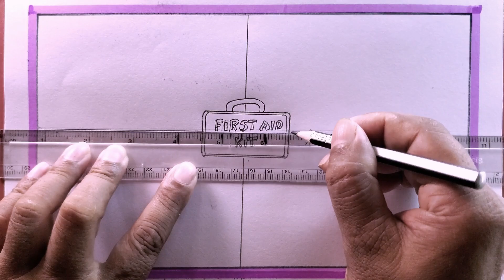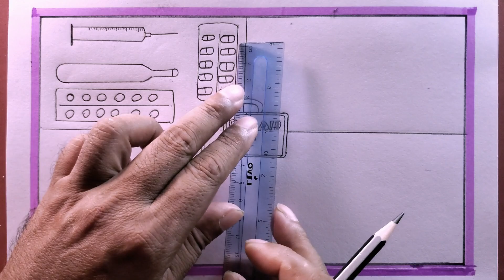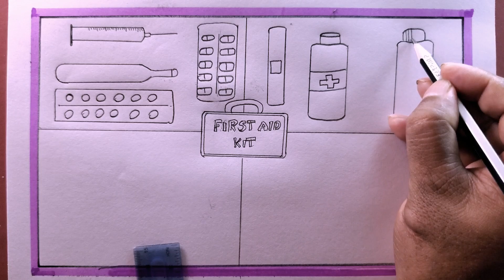How To Draw FIRST AID BOX Easy Step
i draw the FIRST AID BOX with pencil on art paper on my easy technique.